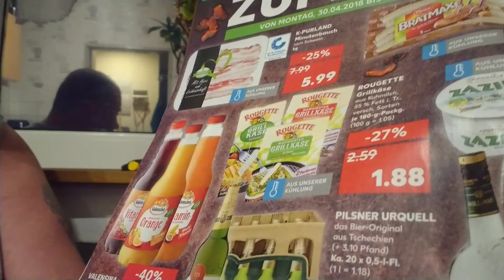Der Lexer Habe eine ernste Frage ?? Richtig!!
Eine gute Frage ist das.

Folgen kannst du mir auch über
erLexer

Für die Leute, die mich unterstützen wollen, gibt es hier einen Donation

Spenden werden für Equipment benutzt:
Microfon so wie cam wird noch gebraucht

Euer
Lexer